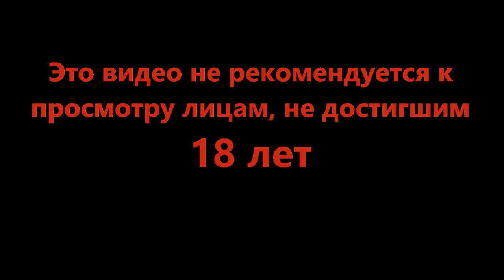Вышел из себя - Spirit of the North #4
Бескрайние ледяные пустоши и маленький лис следующий зову предков